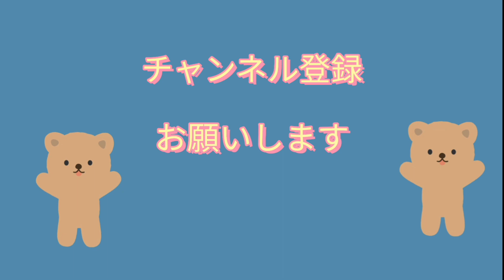[全水槽６個] 朝の餌やり[丸物水槽] [らんちゅう水槽] [コリドラス水槽] [長物水槽] [プラティー水槽]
ビオトープの動画です!

我が家の全水槽、朝の餌やり
朝から忙しいですけど、可愛い金魚達　餌やりのときも、又可愛いですよ～🤩ついつい餌やり、上げたくなります。でもやり過ぎに、注意😆